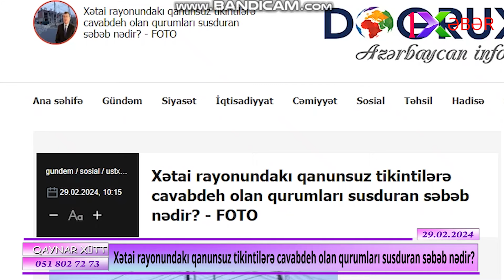Xətai rayonundakı qanunsuz tikintilərə cavabdeh olan qurumları susduran səbəb nədir?